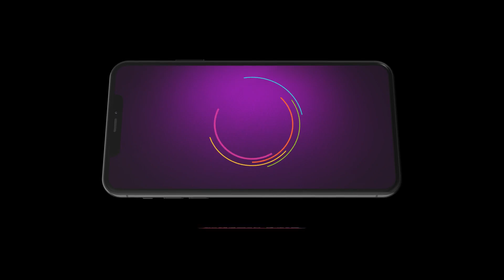Paaru | Ep - 1319 | Webisode | Dec, 18 2023 | Sharath Padmanabh, Vinaya Prasad | Zee Kannada